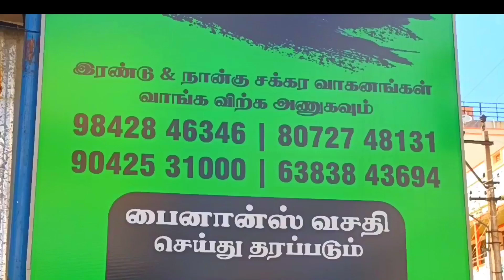எங்கும் கிடைக்காத விலையில் இரு சக்கர வாகனம்//Best Used Bike's//by wiring man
கடையின் தொடர்புக்கு

வெற்றிவேல் ராஜா கார்ஸ்
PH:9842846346